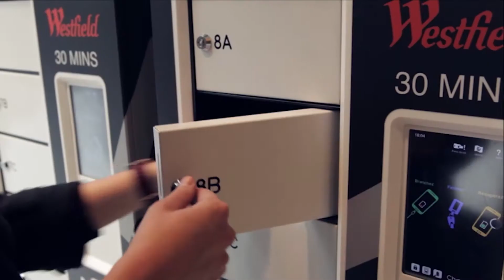ChargeBox - Using It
Simple steps to us ChargeBox